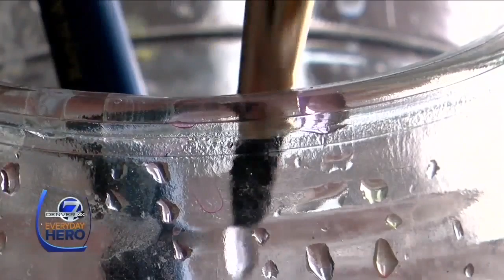7Everyday Hero Lauren Anderson paints flower bouquets for patients staying in the hospital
Lauren Anderson is giving a colorful gift to patients who can't keep flowers in their hospital rooms.